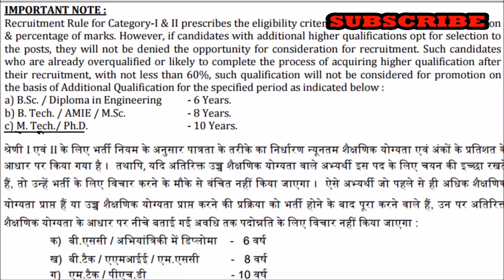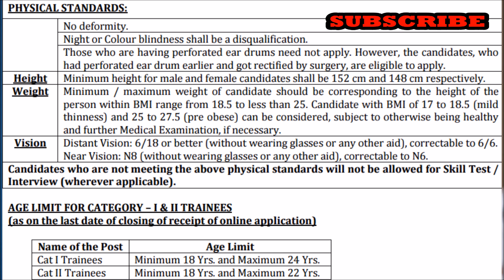HWB recruitment 2018 | Stipendiary trainee 229 post | eligibility & my opinions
Hello dosto mera name h Ankit Ras aur le k aaya hu appk lia Mechanical Guru ka ek aur latest episode aur ajj hum baat karenge ; contents : toh chaliye aage badte hai :
Heavy water board , Mumbai : HWB recruitment 2018 | Stipendiary trainee 229 post| ENGG. , DIPLOMA & ITI |  eligibility & my opinions